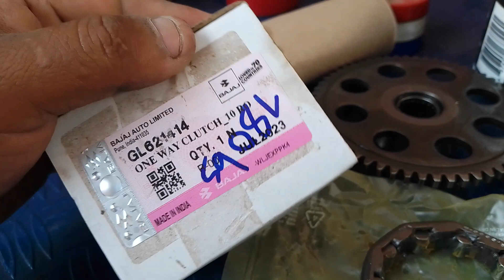ESTA PIEZA DE LA BOXER 5TA ES ALEMANA Y BASURA A LA VEZ. X FAVOR LA CUARTA ERA MEJOR ..